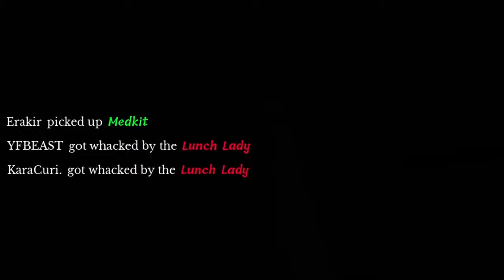You'll NEVER want to trespass this school | Lunch Lady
Join Erakir as he sneaks into his school to steal test answers, but he's not alone and the Lunch Lady isn't going to let him get away with trespassing after dark!